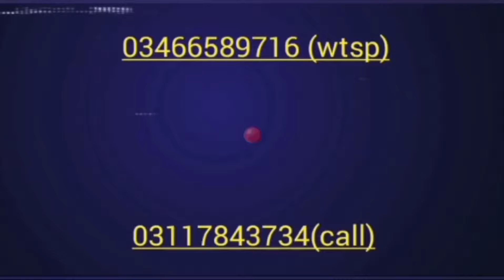Ddp bakriyan betal bakriyan Lene wale Raabta karo#24.10.2024#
😍dosto aaj tuhadi malomat waaste video bnai he😆. Sakoon umeed he tusaan saade naal tavan kreso😎.

Agr Ap Ham sy Contect krna chahty hain to nechy 😍 Number dya gya he😍

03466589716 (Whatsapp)